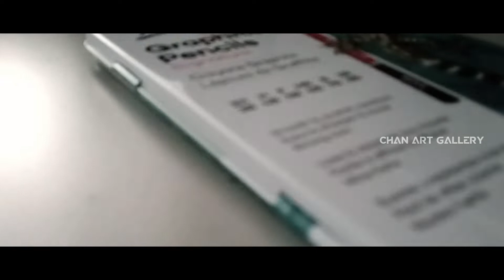Don | Sivakarthikeyan Drawing | Don special drawing | Realistic Drawing | Chanart gallery